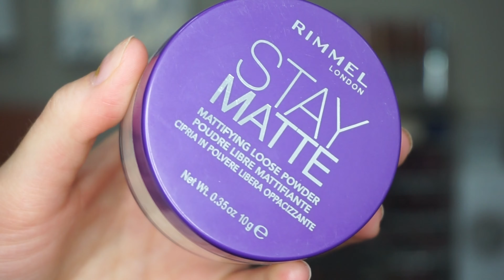MAY BEAUTY FAVORITES! 2019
❤︎ UPLOAD:
I upload to YouTube every Monday, Wednesday and Friday!

❤︎ MENTIONED PRODUCTS:
Dominique Cosmetics Latte Eyeshadow Palette
tarte Foundcealer Foundation
Rimmel Stay Matte Mattifying Loose Setting Powder
Juno & Co Cloud Sponge
Alamar Cosmetics Blush Trio in Fair/Light
Fenty Beauty Instant Warmth Bronzer in Indasun
Morphe Bronzer in Icon
Marc Jacobs Omega Glazed Highlight in Worth the Wait